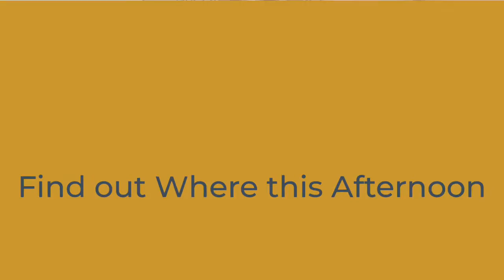Where are we in Charleston South carolina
Where are we?  Having a Great lunch experience in Charleston SC
with Ryan Botindari

I am @CharlestonsConnector - connecting you with Opportunties, Entrepreneurs, and anything worth seeing in Charleston, SC.